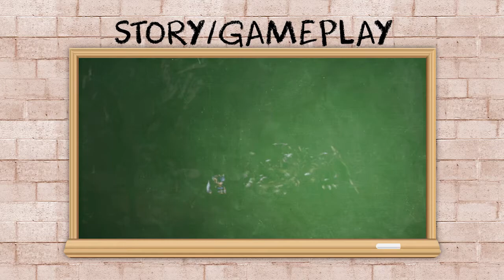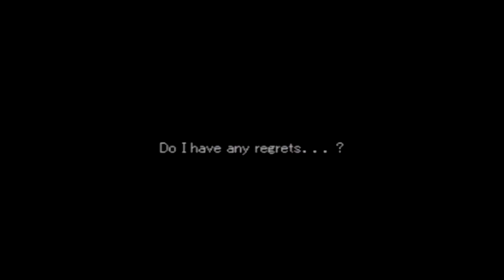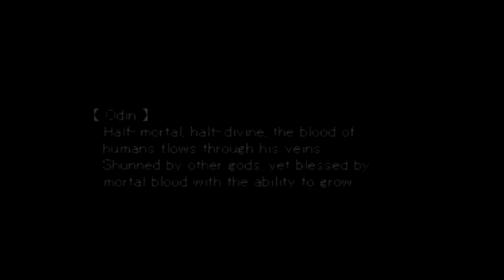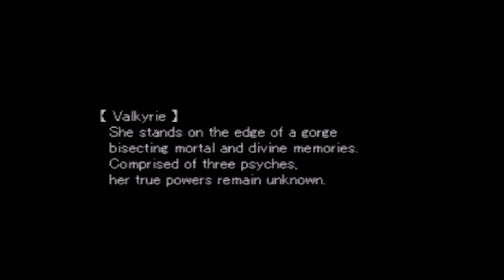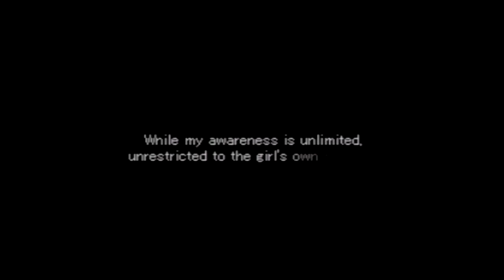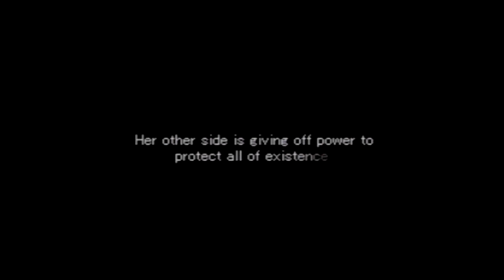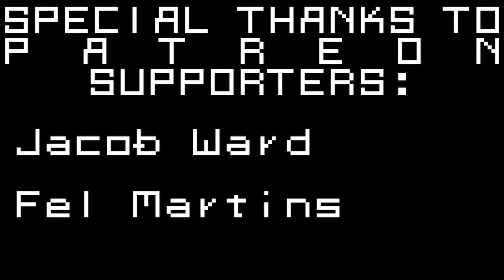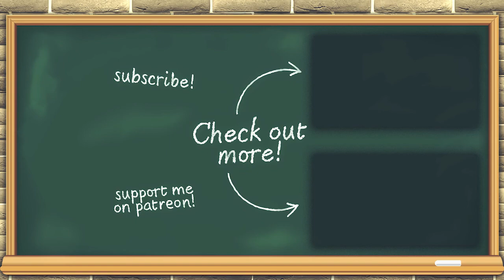Engraved onto my Soul (Valkyrie Profile: Lenneth/PSP) - The Smartest Moron Reviews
Published by Square Enix and developed by Tri-Ace, Valkyrie Profile is remaster for the original on the Playstation, and a 2D dungeon set in Norse Mythology. The Valkyrie Lenneth is roused from her slumber to help save Valhalla from the upcoming war known as Ragnarok. Humans from Midgard are collected by her as they die, becoming Einherjar, champions of the gods...but clearly there is more going on, with gods hiding secrets, mysteries forming every chapter, and lots of demons waiting to feast on Lenneth. Is the game worth checking out? Let's find out!

Be sure to support me through here to get content out faster/me fed, receive some benefits, like getting videos early: